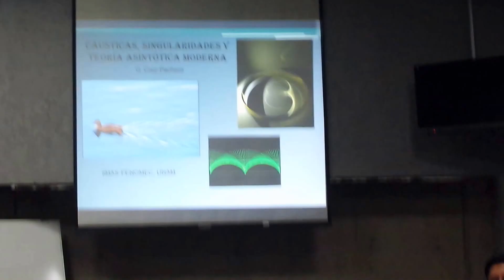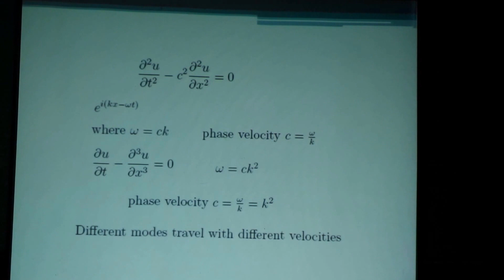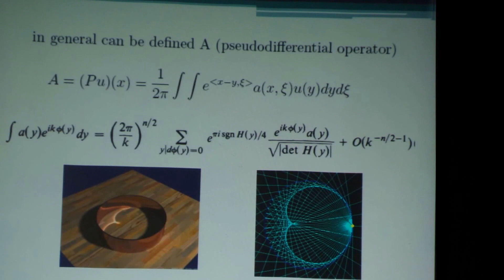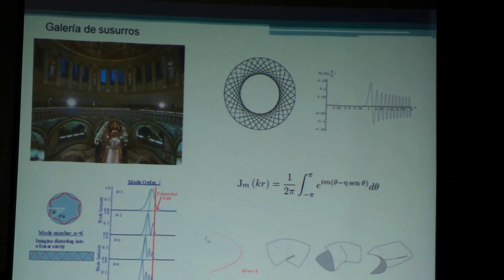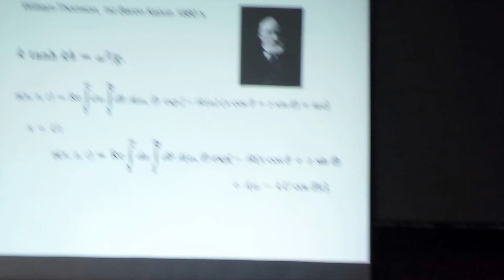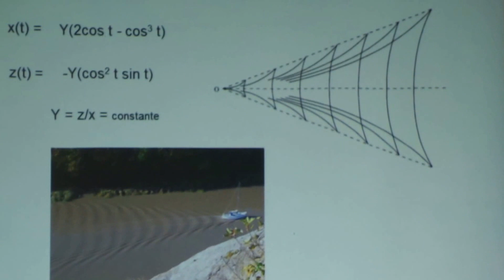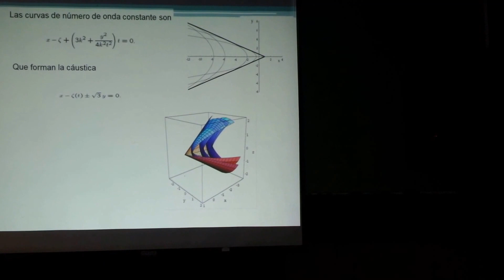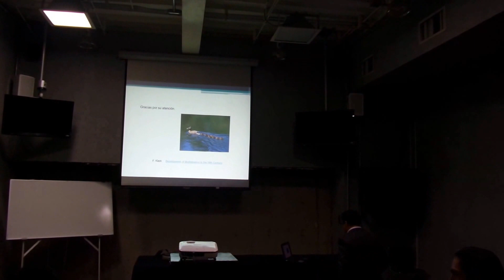Cáusticas, Singularidades y Teoría asintótica Moderna (Gustavo Pacheco)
Plática dada por Gustavo Pacheco (Instituto de Investigaciones en Matemáticas Aplicadas y en Sistemas, UNAM) en el Seminario Diferencihable en Geometría.

Jueves 13 de Noviembre 2014, Amoxcalli, Facultad de Ciencias, UNAM.